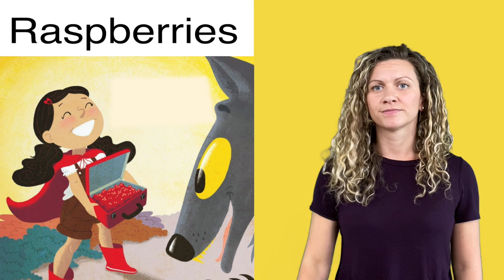Vocabulary - Raspberries - Super Red Riding Hood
ASL Storytelling -